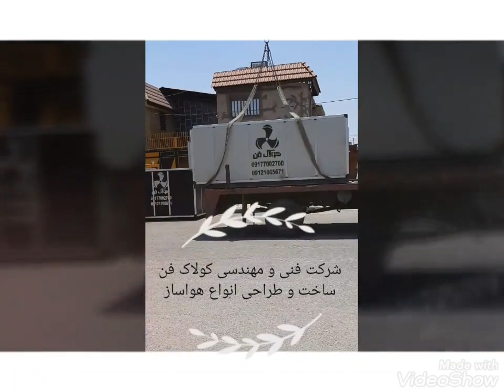طراحی و فروش انواع هواساز های تصفیه هوا و هایژنیک در یاسوج 09177002700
هواساز یکی از دستگاههای تهویه مطبوع است که در مسیر چیلرو بوبلر با کانال هوا قرار میگیرد تا هوای مطبوع و سالم را بر اساس دما و رطوبت تامین کند . به عنوان بهترین روش تهویه مطبوع مرکزی در سطح جهان است

طراحی ومشاوره وتولید اجرای انواع هواساز های پزشکی و صنعتی و کلین روم شرکت کولاک فن در شیراز و بوشهر

شرکت کولاک فن باسابقه اجرایی ومتخصصین زبده وکارآمدیکی ازبزرگترین شرکت های جنوب کشوردرزمینه های اجرایی زیراماده ساخت،اجراونصب سفارشات شما مشتریان عزیزمی باشد:
اولین و بزرگترین تولید کننده انواع هواکش های صنعتی درجنوب کشور،ساخت انواع هواساز و ایرواشر،اکونوپک،سرمایشی و گرمایشی، انواع فن سانتریفیوژ، انواع هودهای صنعتی، انواع فارم ماینرها،انواع مکنده صنعتی وضداسیدوضدخورندگی ، انواع مکنده ذرات ومواد،انواع کولرسلولزی،ساخت سایلنت باکس درابعاددرخواستی و.
دارای نشان CE(استاندارداروپا)
"Conformity European
برای کسب اطلاعات بیشتر به وب سایت زیر مراجع فرمایید: